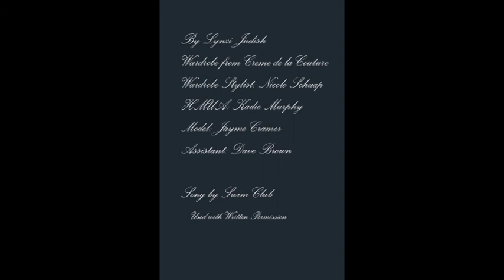Falling Off the Ladder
My first try at stop motion.  Be gentle!

A special thanks to Bruno Cavecci of Swim Club for allowing me to use his amazing music!

Wardrobe provided by Creme de la Couture
Wardrobe Stylist: Nicole Schaap
HMUA: Kadie Murphy
Model: Jayme Cramer (Donna Baldwin Agency)
Assistant: Dave Brown